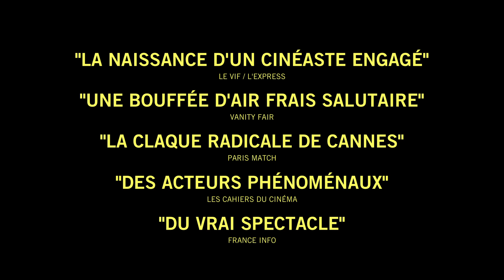Comfort and Consolation in France / Pour le réconfort (2017) - Excerpt 2 (French)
Directed by : Vincent Macaigne
Produced by : CG Cinéma

Pascal and Pauline return to their parents' farm after many years of travel and are unable to pay the land taxes. They are confronted by their childhood friends who, from modest backgrounds, have never left the countryside. Above all, there's Emmanuel, who wants to buy their farm at cost price in order to expand his retirement homes.

 Between the friends of yesterday and the desires of tomorrow, will war be declared?